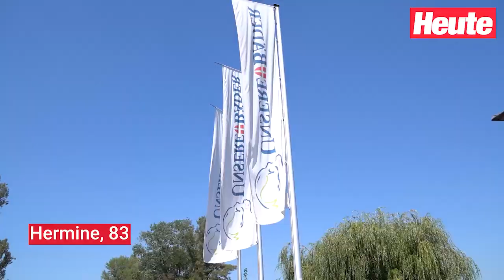Gänsehäufel: Wiener Kultbad wird 115 Jahre alt